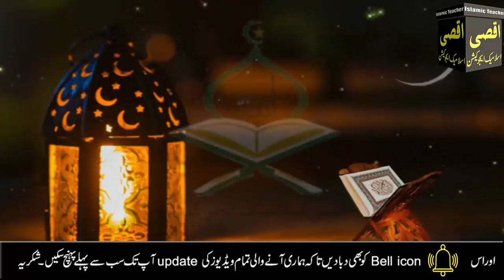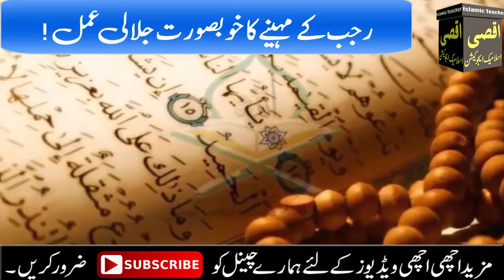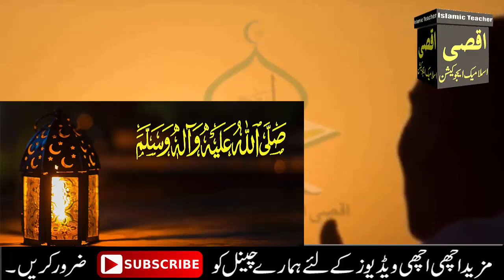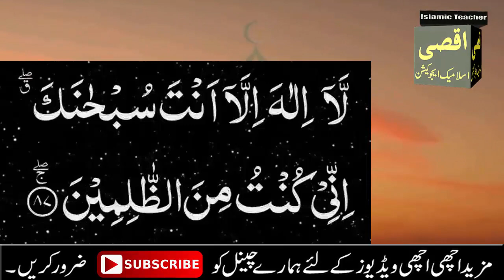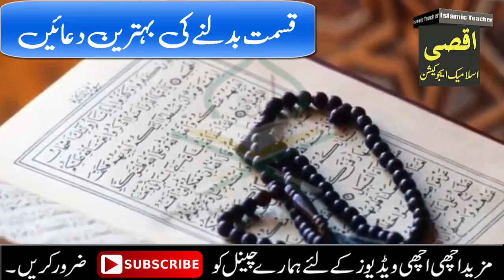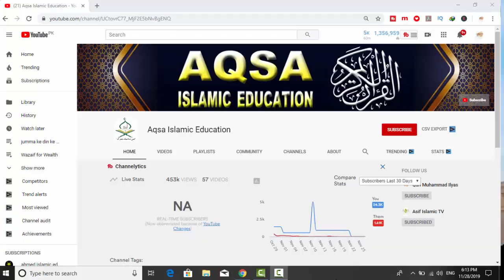5 Beautiful Things On Last friday of rajab and Shab e Meraj 2023 | 27 Rajab ki Raat 5 kam zoror karn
5 Beautiful Things On Last friday of rajab and Shab e Meraj 2023 | 27 Rajab ki Raat 5 kam zoror karn

Welcome to this video, Today we are going to share with you the virtue of last friday and Shab Miraj and the Wazifa of Shab Miraj. Shab Miraj is a very auspicious night. You must recite three prayers on the night of Ascension. Allah will fulfill every need. Success will be found in every goal. This is the blessed night of Shab Miraj 2023. Whatever you ask Allah in this night, you will surely get it. in Sha Allah